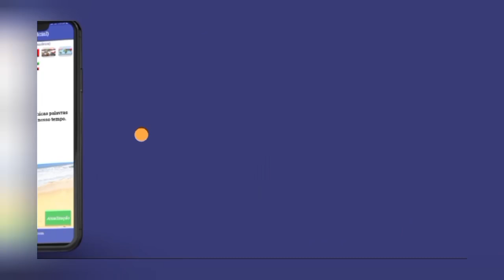O livro da vida desta geração